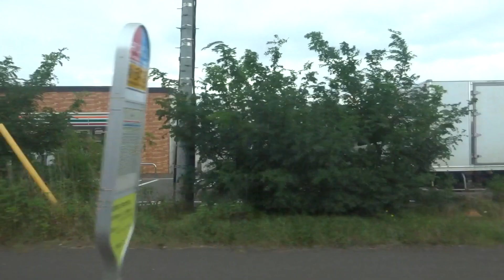北海道中央バス 札幌200か1602 福96番 桂台団地→柏葉台団地 KL-RP252GAN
2024年10月2日撮影
　2005年製の日産ディーゼル・西日本車体工業スペースランナーRPです。